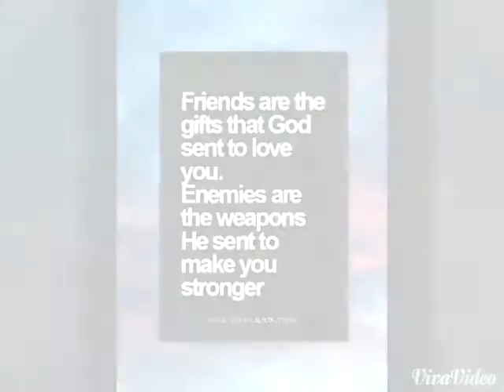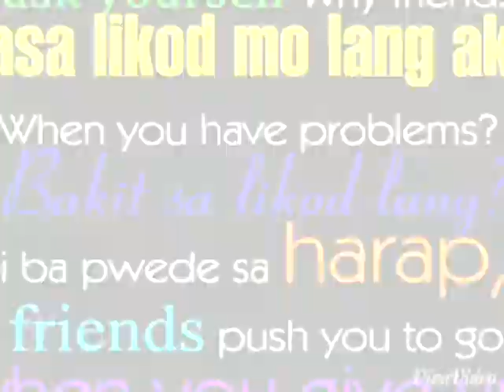Zyhviekyh02...special memory in miznab qasim...